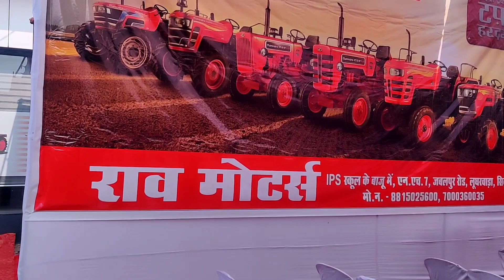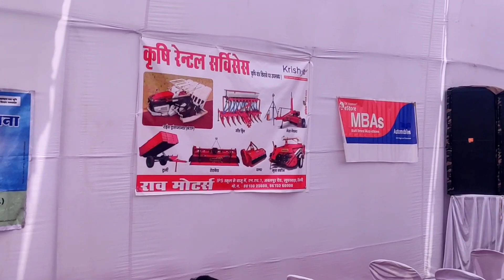CSC Workshop Tranning Seoni Madhya Pradesh , CSC और Other Company के साथ हुआ Tie Up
CSC Dak Mitra Portal Parcel Booking, India Post कि सुविधा कब CSC में , Full Information In Hindi

Minor PAN Card | 18 साल के कम उम्र के बच्चों का बनाएं पेन कार्ड मात्र 3 दिनों में।

अगर आप रिचार्ज करके पैसा कमाना चाहते हैं तो हमारी नीचे दिए गए लिंक पर जाकर साइन अप करें और रिचार्ज करना प्रारंभ करें लेकिन रिचार्ज करने से पहले दिए गए नंबर पर पहले जानकारी ले ले जानकारी लेने के बाद आपको User ID और Password Send कर दिया जाएगा।